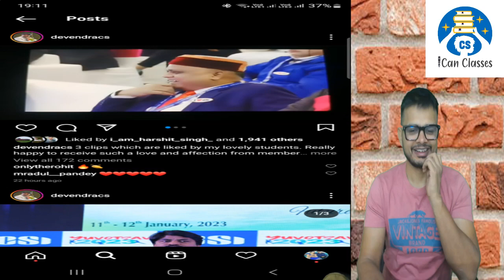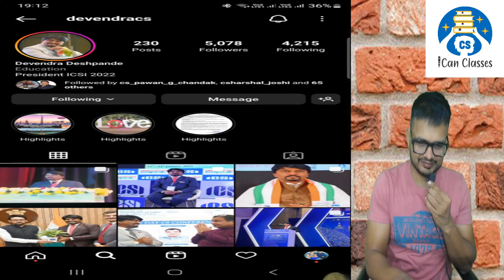9 Attempts in CS Course to ICSI's Youngest President! An Inspirational Story of a Successful CS!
Address: ICan Academy
1st Floor, Surya Plaza, Near Dandekar Bridge, Navi Peth, Pune